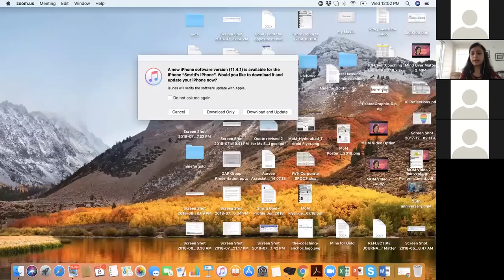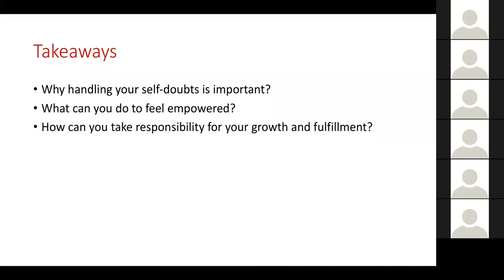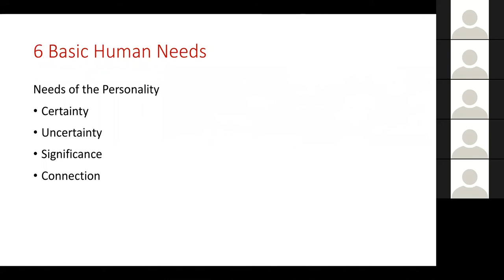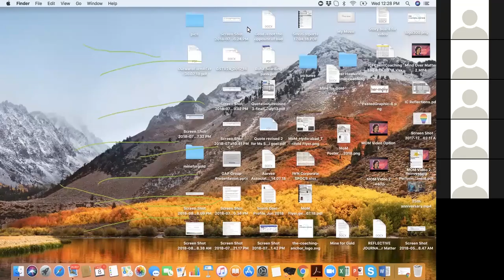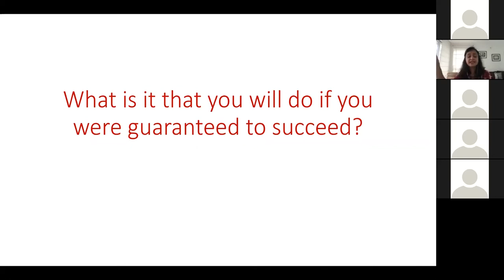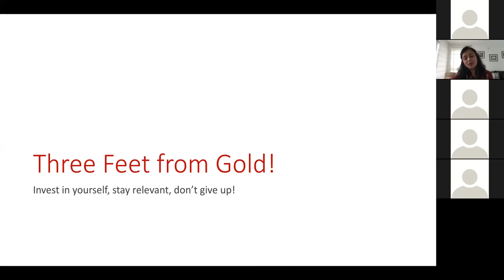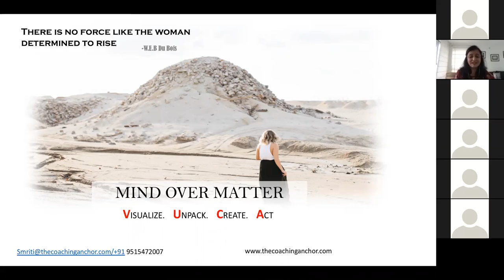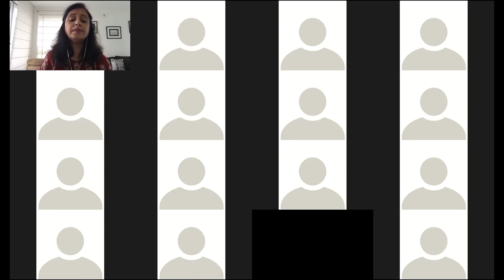Mine for gold within You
Invest in yourself, imagine the future you want, MineforGold - it IS within you!